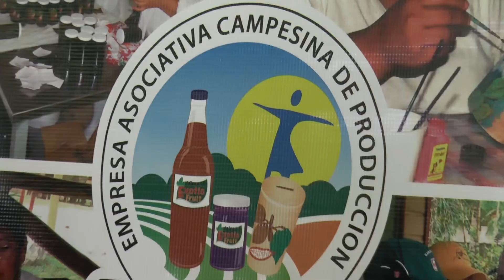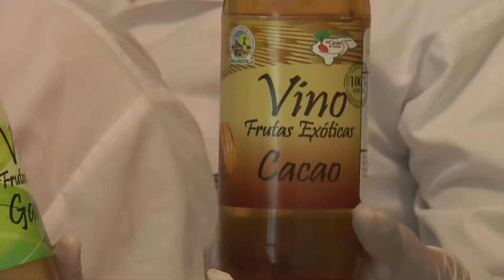La REDMUCH, creando espacios para las mujeres cacaoteras de Honduras. Parte II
Programa sobre la experiencia de la REDMUCH (Red de Mujeres Cacaoteras y Chocolateras de Honduras), la cual fue creada y fortalecida con el Proyecto de Cacao FHIA-Canadá, que fue financiado con fondos del pueblo y Gobierno de Canadá y ejecutado por la FHIA durante el periodo abril, 2010 a marzo, 2017.

Este programa fue producido y editado por el Centro de Comunicación Agrícola de la FHIA en coordinación con la TeleRevista El Resumen que se transmite por Televisión Nacional de Honduras (TNH Canal 8).